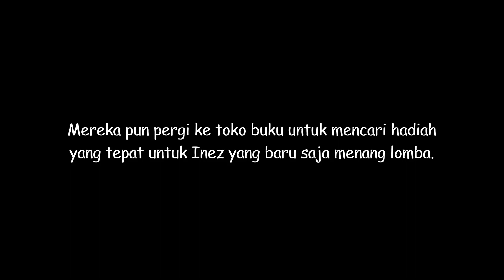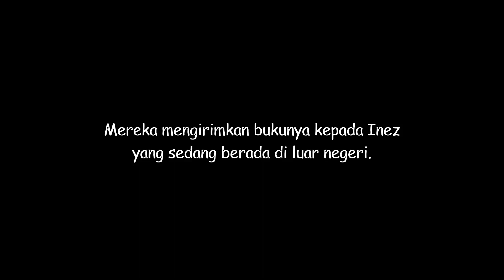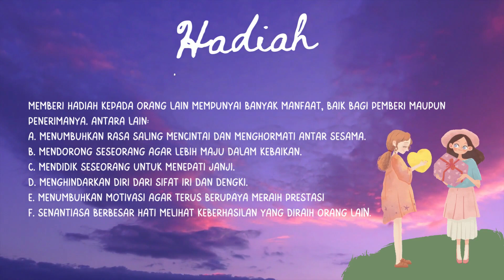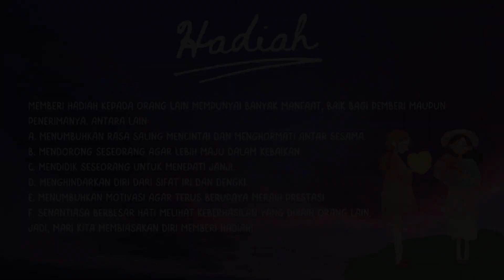Fikih : Memberi Hadiah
Assalamu'alaikum Warrohmatulloh wabbarokatuh.
Tugas Mata Pelajaran Fikih Bab IV Kelas 8 Semester Genap
MTS Negeri 4 Jakarta'

- Song Title : Tiny Light
- MusicBox Arrangement : 하렌(Haren)

Salam Hangat 🤝
Oos